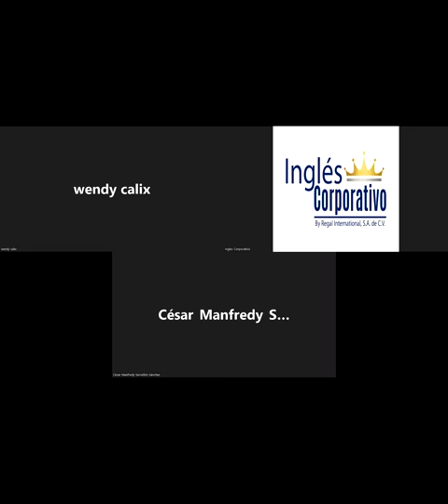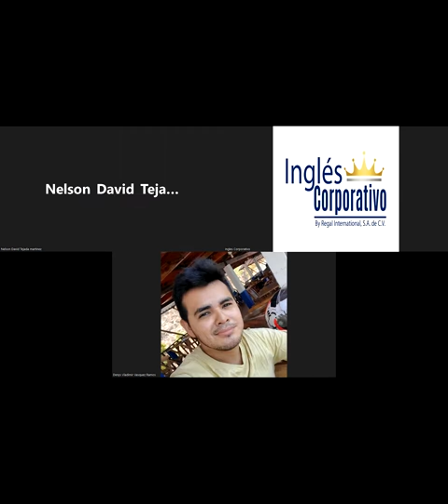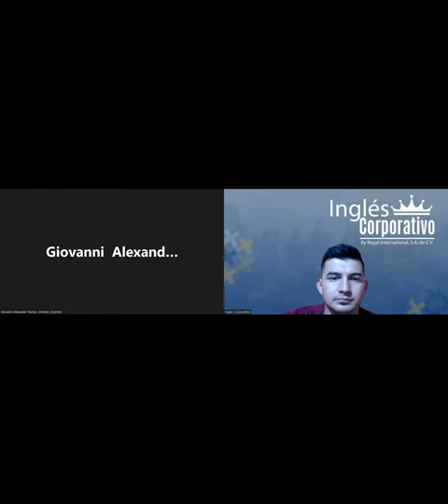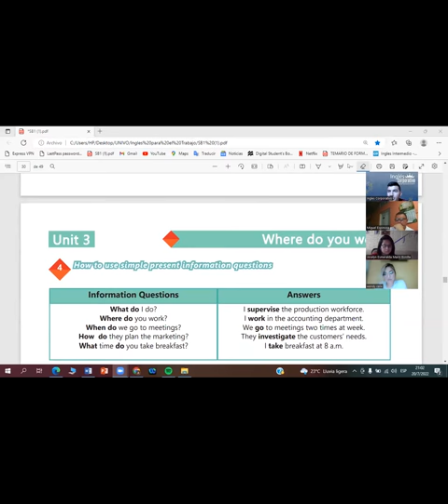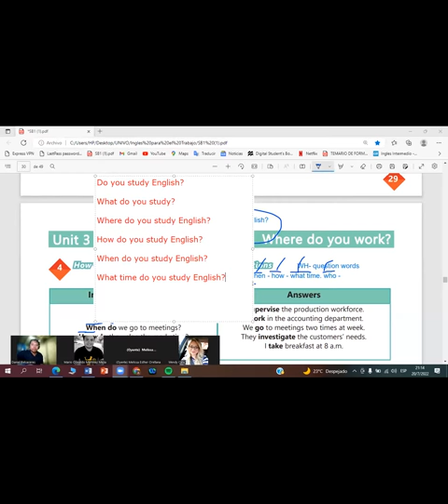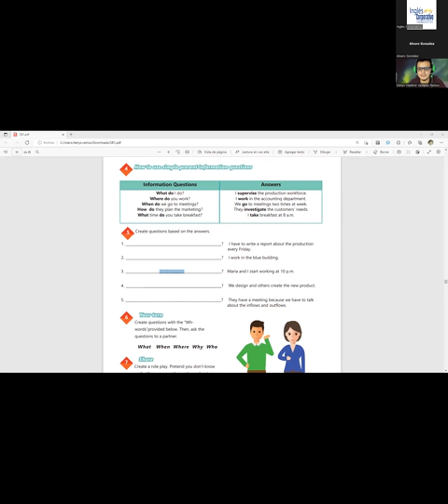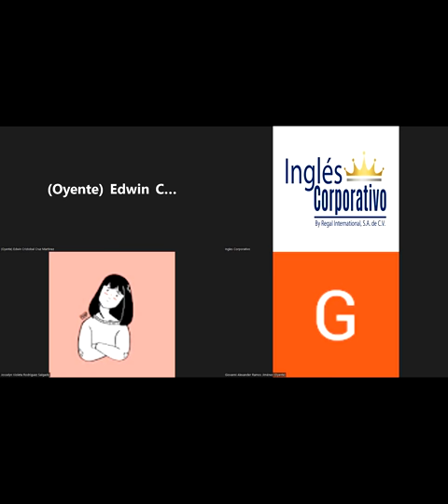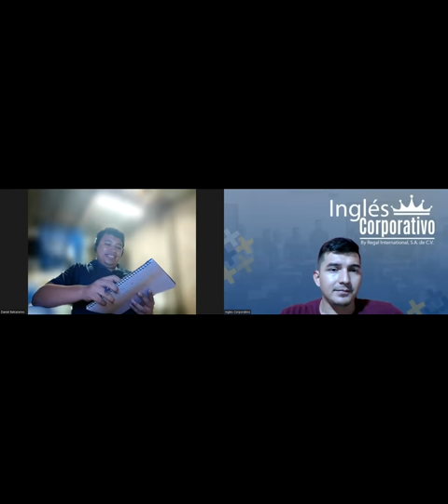Inglés Corporativo-20-07-2022- How to use simple present information questions.